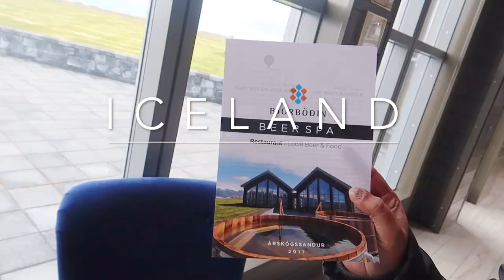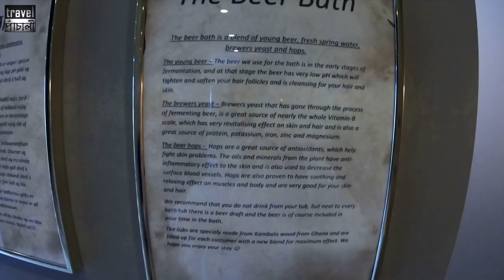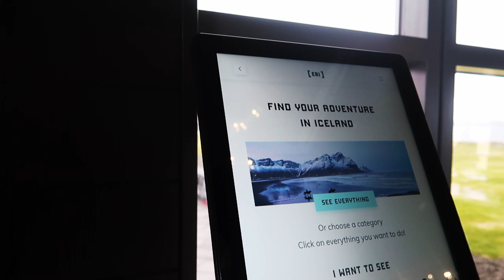WE TRIED THE BEER SPA IN ICELAND || IS IT THAT GOOD ?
Our Akureyri property owner suggested us to go visit a newly opened, and one of a kind; beer spa nearby. This video is all about our experience there.